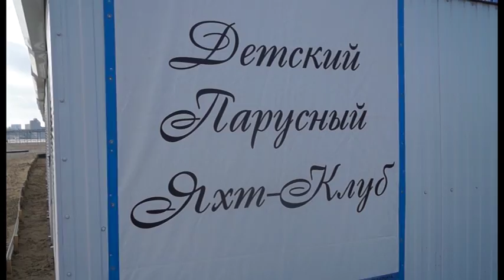В Анапе активно развивается парусный спорт